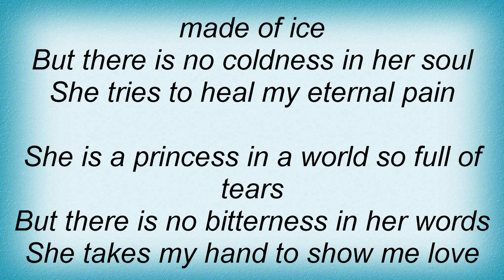Blutengel - The Princess Lyrics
Dual Channel Wireless Handheld Microphone, Easy-to-use